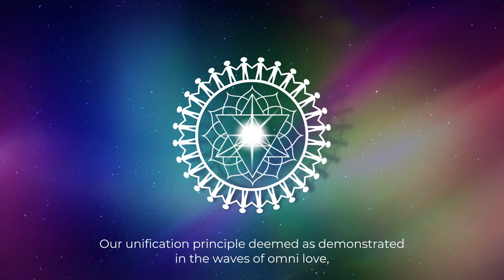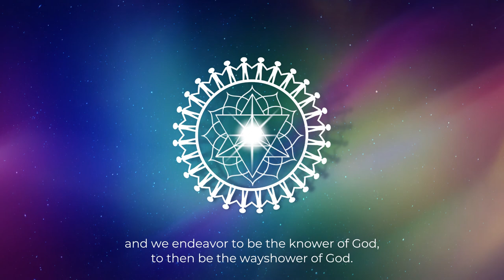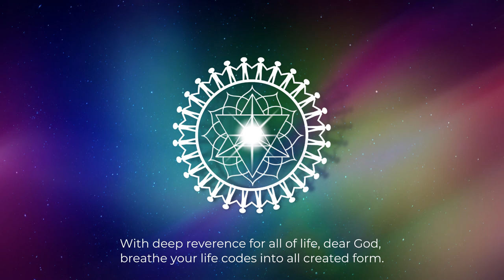The Group Unity Vow | Original Text By Lisa Renee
This vow is intended to strengthen the energy of all groups and communities in service to source.

Defender Warriors of Truth, Sovereignty and Liberation, All Guardian races Serving the One: From Across All the Multiverses We Call Upon You to Join US Now. Our Unification Principle deemed as demonstrated in the waves of Omni Love - We Sound our Group Note to You Now.

Our Group Template Updated, Individually and Collectively, Renewed and Forever Perpetuated in the Eternally Sustained Light. Our Alchemical Container is consecrated and dedicated to the Purposes of One, and we endeavor to be the Knower of God, to then be the Way Shower of God. Sustain Us in the Eternal Power of our Consecration.

We have called for your Gatekeeping in order to hold our community, our missions, our mutual highest purposes in Service to the One Light, Our Source, The Living Light Code. Our Intention is Unification, The Christos Principle, as an Energetic Reality, Here and Now.

We request the handshake of our community to fortify our spiritual links through the Universal Cosmic Triad, and into The Core of One, the Zero Point God Matrix, that which is the source of our Genesis. With deep reverence for all of Life, Dear God, Breathe your Life Codes into all created form. We set our intention now to be remembered to That Which We Are, fully completely and totally. To State our Mutual Purpose as One, Resurrect All inorganic patterns to the Organic Living Light Now.

And to that we Say, Thank God We Are The Cosmic Christ!

And so it is lovingly decreed.

Original text by Lisa Renee.

The information contained in this video is shared/made available on this channel through a Creative Commons Share Alike license